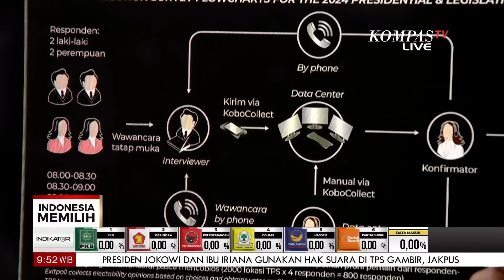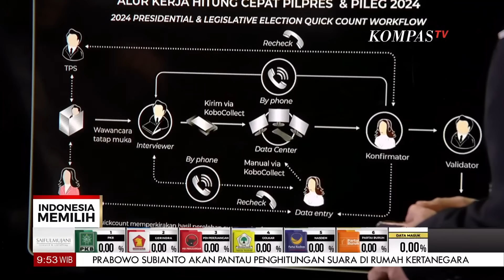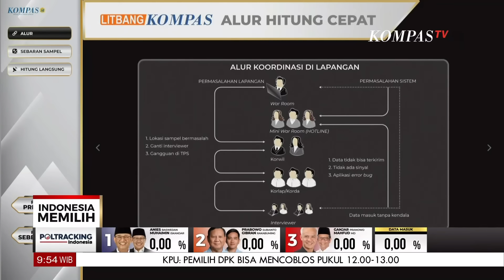Intip Persiapan Litbang Kompas Mengawal Quick Count Pemilu 2024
KOMPAS.TV - Persiapan Litbang Kompas Mengawal Quick Count Pemilu 2024

Kompas TV
Independen | Terpercaya